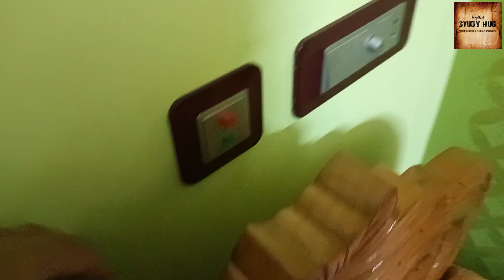AC Servicing at Home।। নিজেই এয়ার কন্ডিশনার সার্ভিসিং করুন বিনামূল্যে।।acservicing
Welcome to "Applied STUDY HUB", @appliedstudyhub

Channel Type.       : Educational
Subject/Category : Science & Technology

Thank you for visiting "Applied STUDY HUB" Start Learning, Start Growing.

In this video, we provide step-by-step instructions on how to clean and maintain your air conditioner, and the best part is, it's absolutely free!

We understand the importance of a well-functioning AC system in keeping your home cool and comfortable, especially during hot summer months. That's why we're here to share valuable tips and techniques to help you maintain your AC unit without any additional cost.

In this video, we cover the following key points:

Importance of AC Servicing: We discuss why regular AC servicing is essential to ensure optimal performance, energy efficiency, and longevity of your air conditioner. Neglecting maintenance can lead to decreased cooling efficiency, increased energy consumption, and potential breakdowns.

DIY AC Cleaning: We guide you through the process of cleaning your AC unit step by step. From turning off the power supply to removing and cleaning the filters, coils, and condenser fins, we provide detailed instructions to help you maintain a clean and dust-free AC system.

Blower Change: We demonstrate how to replace the AC blower, a crucial component responsible for circulating cool air. We explain the signs indicating a faulty blower and show you how to safely remove and install a new one.

Tips for Efficient AC Performance: We share additional tips to maximize the efficiency of your air conditioner, such as adjusting the thermostat settings, managing airflow, and ensuring proper insulation.

By following our instructions, you can keep your AC unit in top shape and enjoy consistent cooling performance without incurring any extra expenses.

Join us in this informative video and learn how to service your AC at home, free of charge. A well-maintained air conditioner not only enhances your comfort but also helps you save on energy bills in the long run.

Let's keep our AC units running efficiently and enjoy a cool and comfortable home environment.